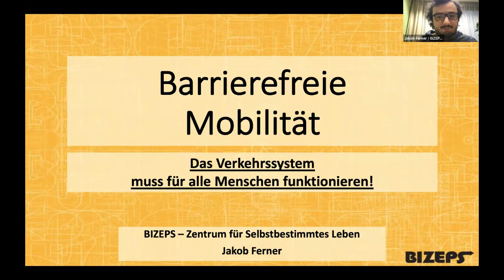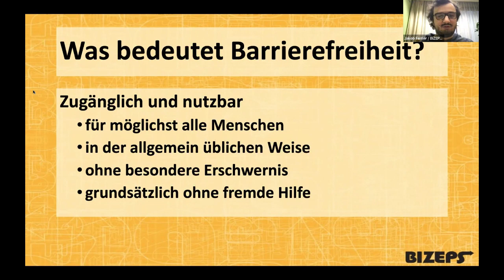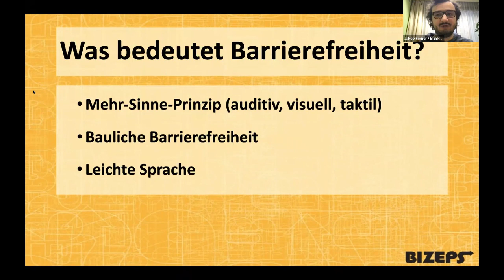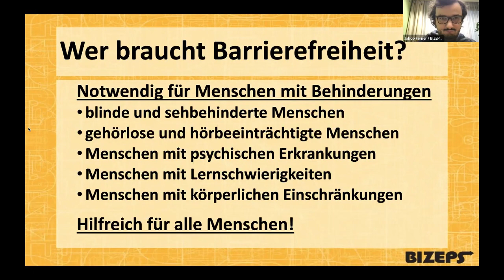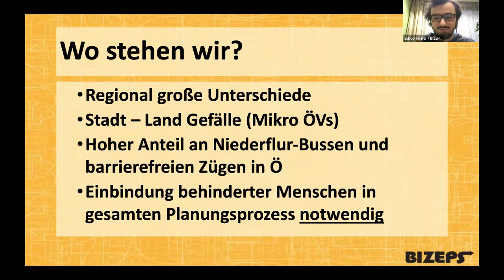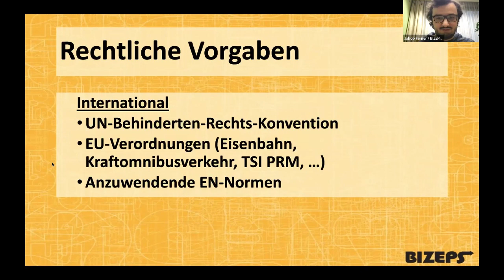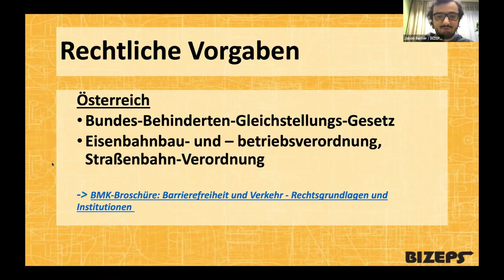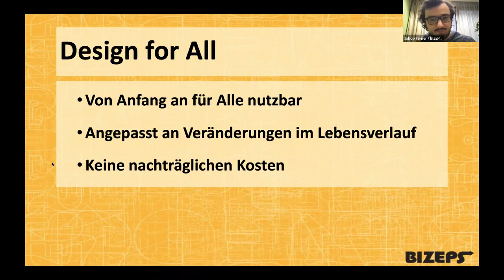Verkehrssystem muss für alle Menschen funktionieren (Jakob Ferner - BIZEPS)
Das Verkehrssystem muss für alle funktionieren. Derzeit ist das nicht der Fall. Wie Menschen mit Behinderung, Kinder, ältere Menschen und Menschen mit Betreuungspflichten in der Verkehrsplanung stärker berücksichtigt werden können, wurde am 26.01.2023 bei der VCÖ-Fachkonferenz mit internationalen und nationalen Fachleuten diskutiert.